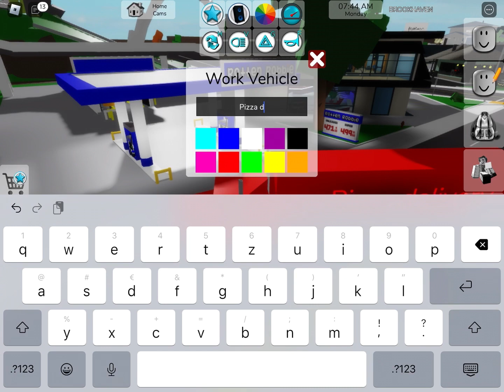Delivering PIZZA to players in BROOKHAVEN!🥳🍩🍪🍕🍕🍕